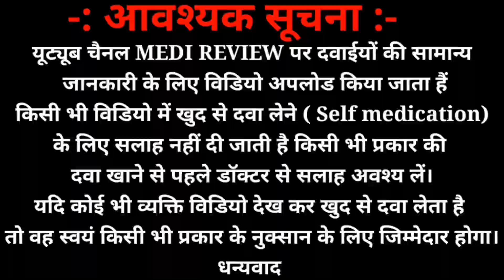Kidicare plus syrup |बच्चो का ताक़त के लिए दवा